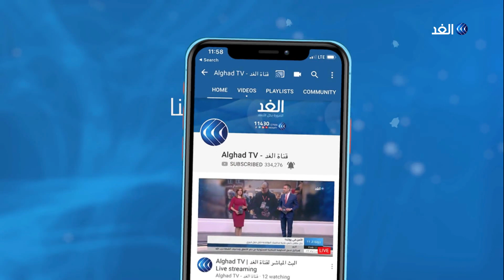ما هي فرص نجاح تشكيل حكومة وحدة في إسرائيل؟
دعا الرئيس الإسرائيلي كلا من بنيامين_نتنياهو زعيم حزب الليكود و#بيني_جانتس زعيم حزب أزرق_أبيض للاجتماع الليلة استباقا لإعلان الشخص المكلف بتشكيل ائتلاف حكومي. حيث سيتم اللقاء وهو الأول لبحث سبل التوصل لحكومة وحدة ولكسر الجليد بين الخصمين، علما بأن موعد الإعلان الرسمي حول المكلف سيكون يوم الأربعاء القادم بعد ان استكمل رئيس الدولة الاجتماعات التشاورية مع كافة الاحزاب الاسرائيلية.. المزيد من التفاصيل يتحدث من رام الله فايز عباس الخبير في الشأن الإسرائيلي، مع احمد بصيلة، عبر الفقرة الإخبارية.